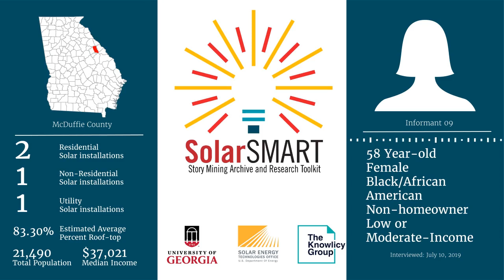SolarSMART Interview - SEA-MCDUFFIE-INF09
SolarSMART Interview conducted on 7/10/2019 by a UGA Cooperative Extension Service Agent with a 58 year old black African American male, non-homeowner from McDuffie County, Georgia.